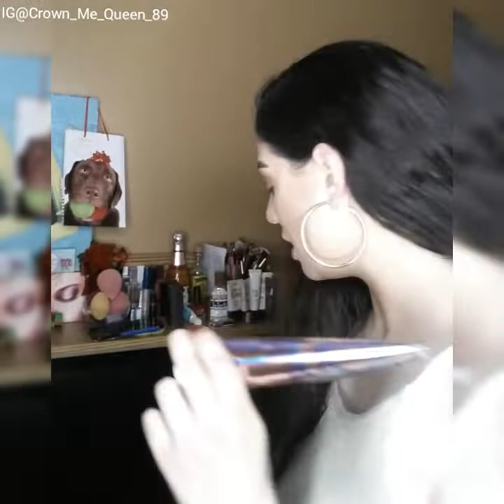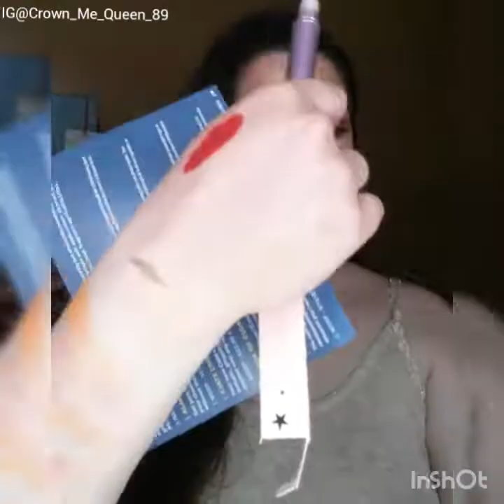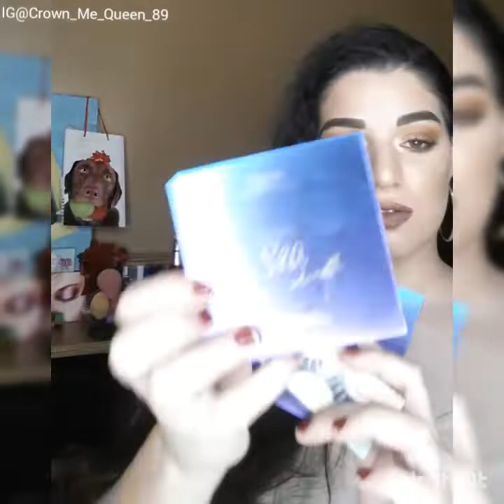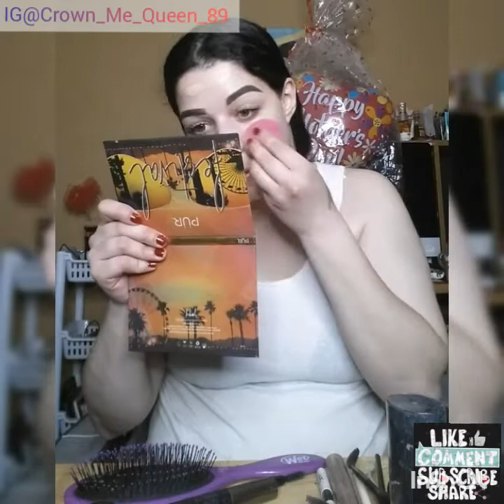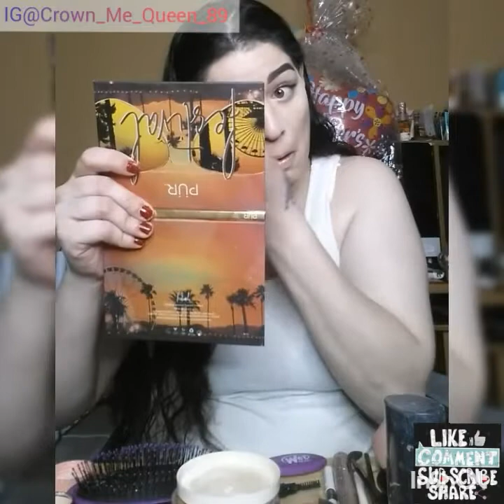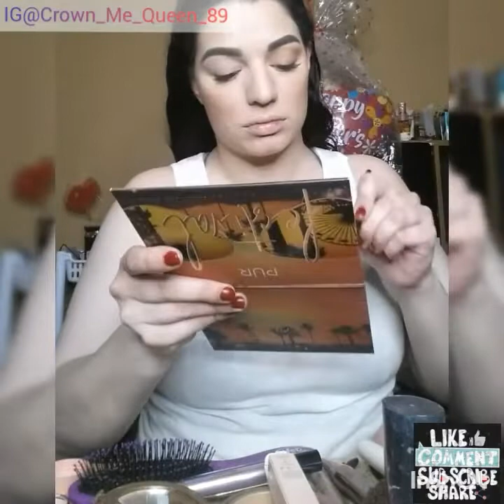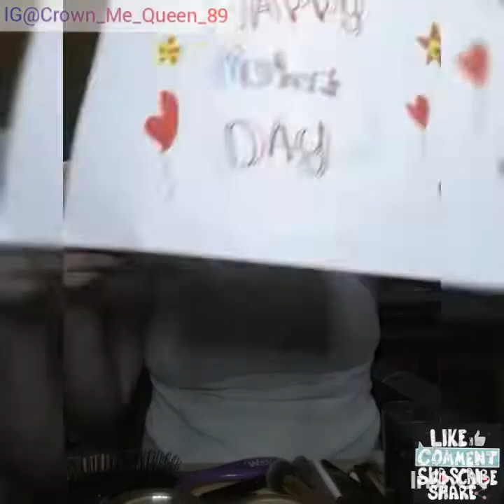mother's day makeup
Hey everyone 💋❤

Tiffany-HKPPGTGB

Lash Extensions
Her Instagram is
_dluxelash
Her name is Dee 💋

Boxycharm unboxing 💜

May boxycharm items
Make Waves💙

1. Glam Glow Gentle Bubble Cleanser
2. Dose of colors liquid lipstick {BitterSweet}
3. Mellow Brow Definer Brow Pencil {Chocolate}
4. Ciate London Eye Lustre Creme Eyeshadow
5. Alamar Colorette Blush Trio

Products Used

Brows: Mellow Brow Definer {Chocolate}
Elf brow pencil {Dark Brown}

Foundation: Cover girl TruBlend Matte Made foundation. L 40
Soap & Glory Kick-Ass All Day Wear foundation. 04

Concealer: Elf 16 Hr Camo Concealer light sand
Nyx Can't Stop Won't Stop Concealer light ivory
Benefit Boiing Brightening Concealer. 01

Powder: Revlon Candid Photo Ready Loose Powder. 001
Maybelline Fit Me Loose Powder. 05
Maybelline Dream Wonder Powder. 10

Bronzer: NYC cosmetics Smooth Skin Bronzer {Sunny}.
Elf Blush Duo {Rosy Flush}.

Blush: Alamar Colorette Blush Trio.
Castaway, Paraiso, Scorcher.

Eye Shadow: 1, PUR Festival Eye Shadow Palette Epic, Hidden Dessert, All Night.
2, Juvias Place The Saharan #2 EyeShadow Palette.
3, Ciate London Creme Lustre Eye Shadow {Cupid}.

Mascara: Wet & Wild Mega Wear Mascara

Lipstick: Dose Of Colors Liquid Lipstick {Bitter Sweet}❤
Wet n Wild Lipstick {Mocha}

Highlight: Wet n Wild Loose Powder { I'm So Lit}